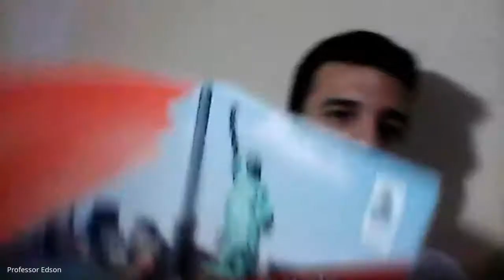16/06/2020 - Inglês - 6º ano